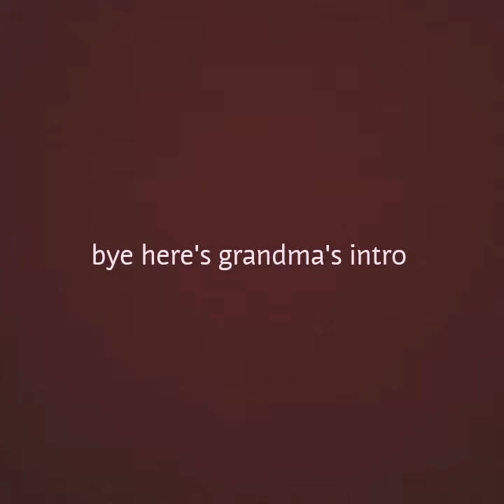goodbye misty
this was very hard for me pretty please like and sub.